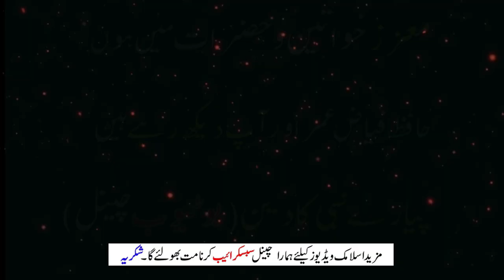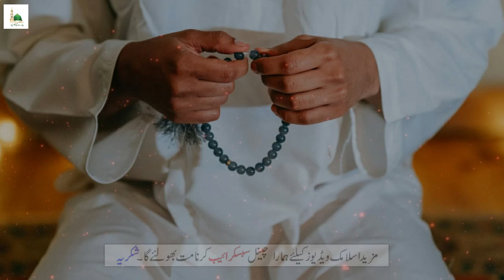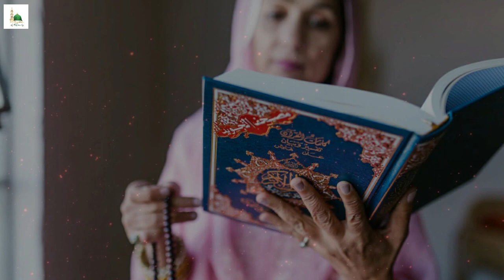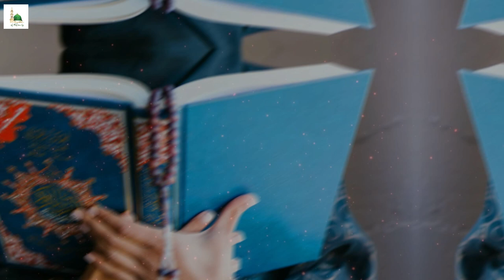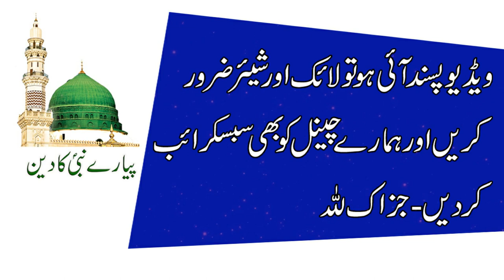Close Your Eyes And Read This Wazifa In 33 Times For Love | Mehboob Se Apni Baat Manwane Ka Wazifa